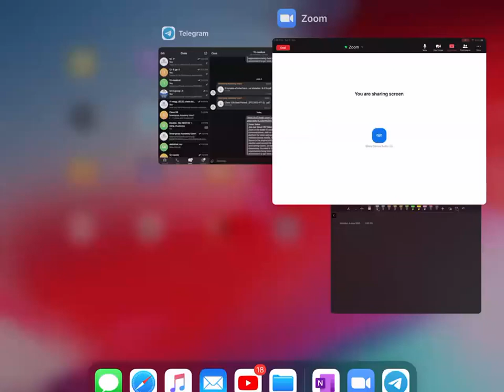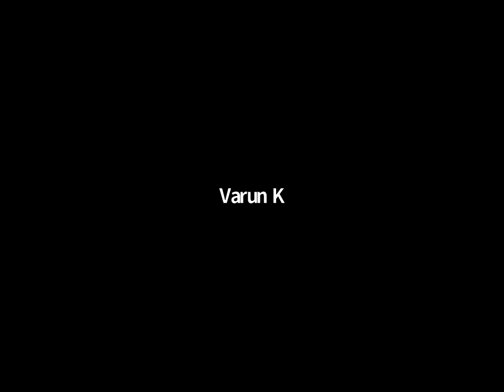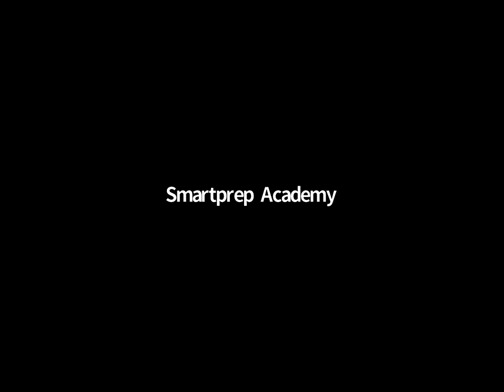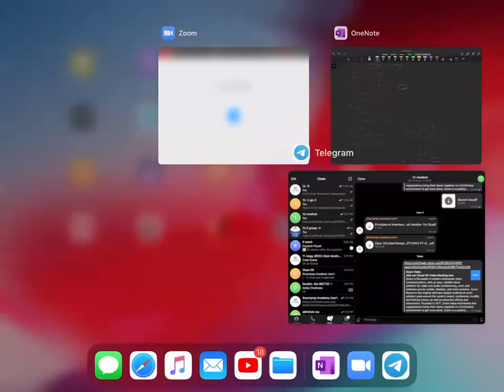L 6 chemical Kinetics NEET